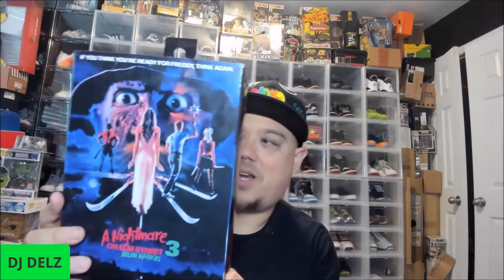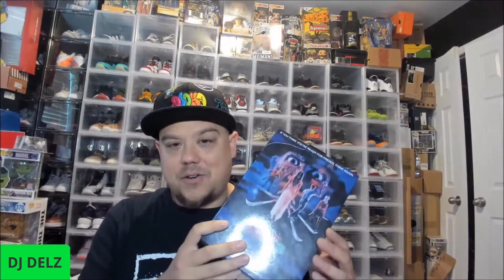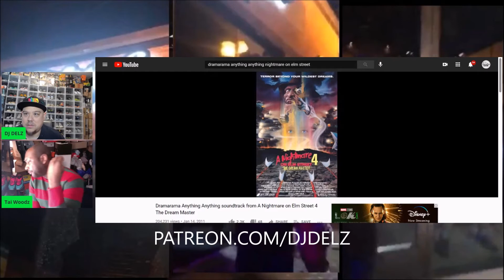NIGHTMARE ON ELM STREET MOVIE BEST SONGS ON SOUNDTRACK TOP 3 SONG REVIEW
NIGHTMARE ON ELM STREET  MOVIE BEST SONGS ON SOUNDTRACK
dokken Dream Warriors
Fresh Prince Nightmare on my street
Dramarama Anything

UV Flashlight for Legit Checking / GITD Sneakers